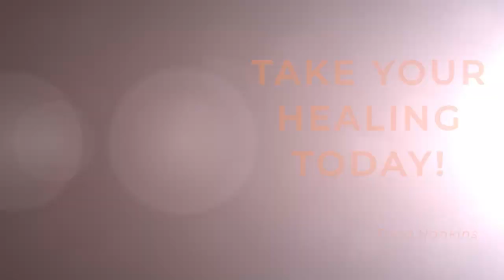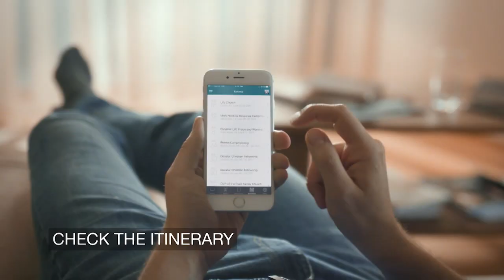Biblical Meditation - God's Medication | Trina Hankins | Mark Hankins Ministries